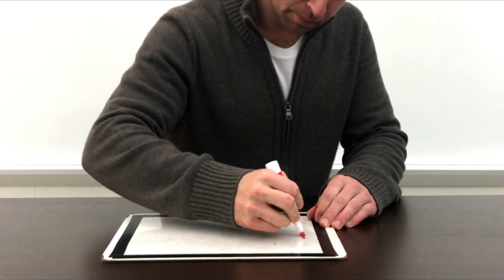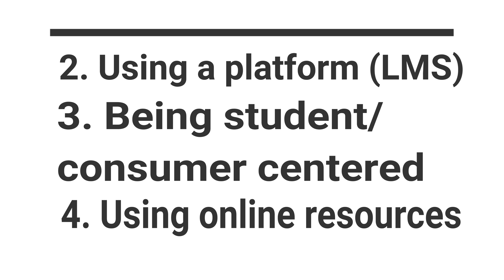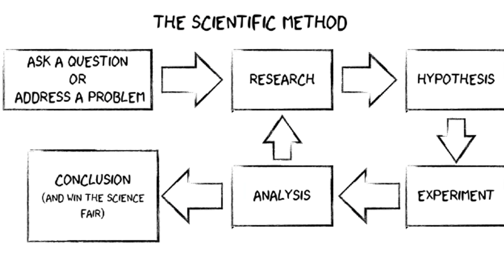What is INNOVATION? | Brady's Teacher Vlog #013 | DailyTeach #007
What is innovation? This week's DailyTeach theme is Innovation.

Be sure to like, sub & comment.

Song: Brass Stopper

Let’s start with what it doesn’t mean
1. Using an app or a website to help do your work
2. Using a platform like an LMS
3. Introducing a student centered or consumer centered approach
4. Using open resources
These are things that both individuals and organizations should be doing anyways…always
Yes, they will IMPROVE the quality of the process and the outcome of learning or building a business or product, but they absolutely should be done, in the first place.

Now that that’s out of the way, let’s look at what Innovation does mean
(Def.) the introduction of something new: like a new idea, method, or device